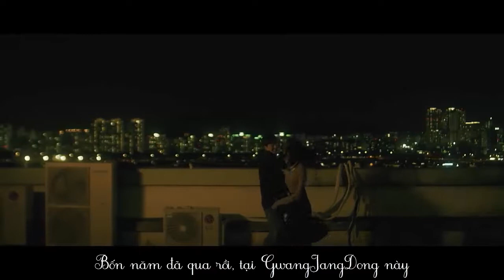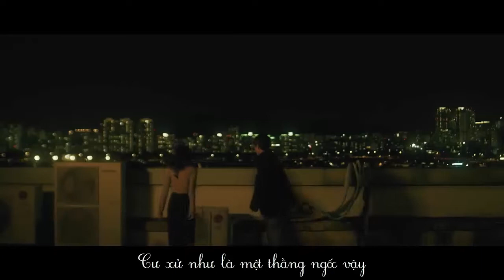[VIETSUB] 창모 (CHANGMO) - 광장동에서 ( At GwangJangDong)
Vào một ngày buồn, nhớ về chúng ta của khi ấy, mảnh hồi ức không thể nào trở lại được nữa. Hi vọng em luôn giống như mặt trời rực rỡ, càng trở nên đẹp đẽ hơn khi ở bên tôi.